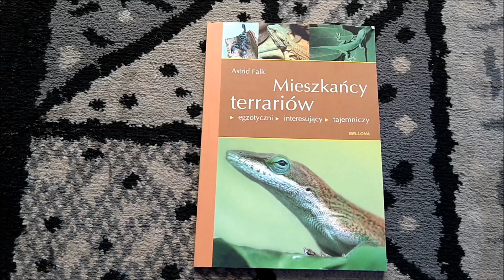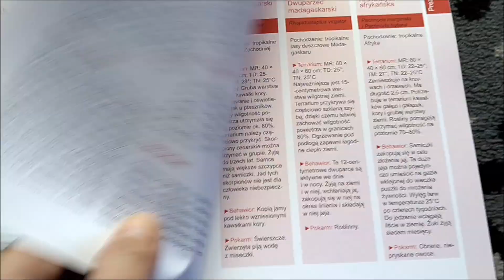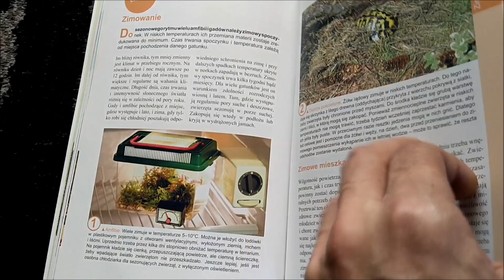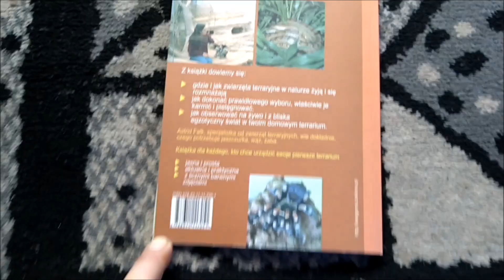Astrid Falk - Mieszkańcy terrariów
Mieszkańcy terrariów są niezwykłymi zwierzętami domowymi. Terrarium, to barwny obraz żywej natury. Przy dzisiejszej technice nietrudne jest stworzenie i utrzymywanie małego, tropikalnego krajobrazu we własnych czterech ścianach.
W książce znajdziemy podstawowe wiadomości, które mają bezpośrednie zastosowanie w utrzymaniu zwierząt terraryjnych. Można się z niej dowiedzieć, gdzie i jak zwierzęta terraryjne w naturze żyją i rozmnażają się, jak dokonać prawidłowego wyboru swego zwierzaka, właściwie karmić go i pielęgnować.